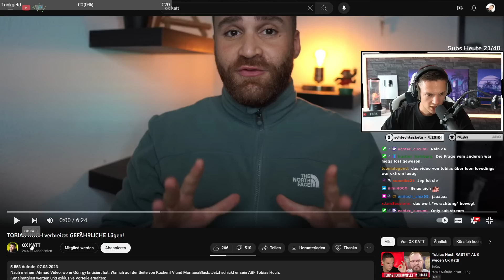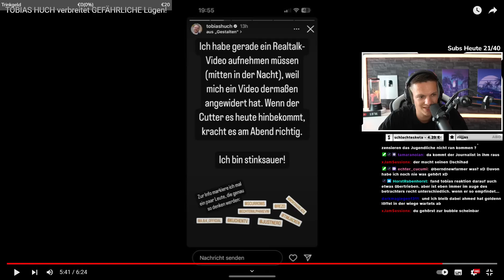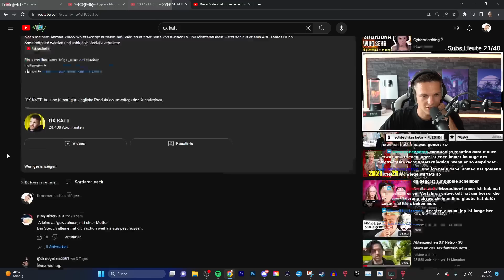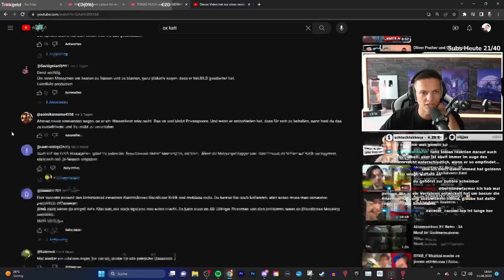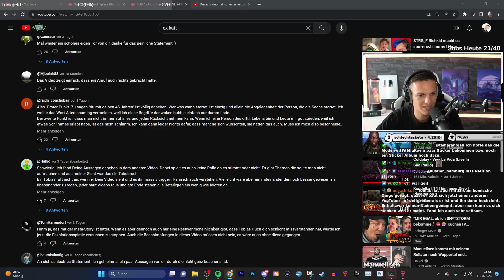OX KATT rechnet mit Tobias Huch ab!